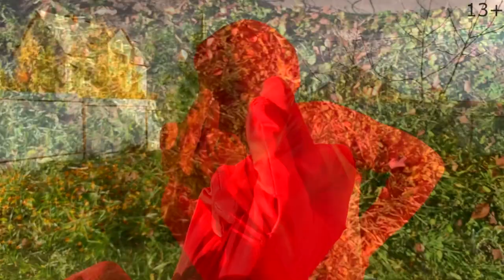Mr. Joe on Big Car vs Green Man & Blocked Road 13+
13+ Mr. Joe on Big Car vs Green Man & Blocked Road